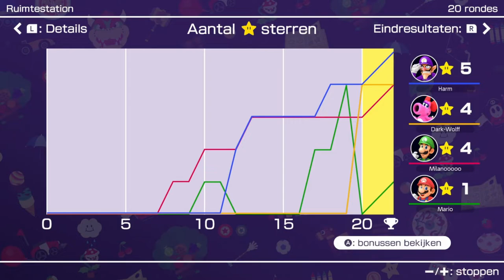DE ULTIEME COMEBACK - [2/2] MARIO PARTY VS MASTER MARIO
Kanaal: @Shine_Sprites
Milan: @MilanTurk